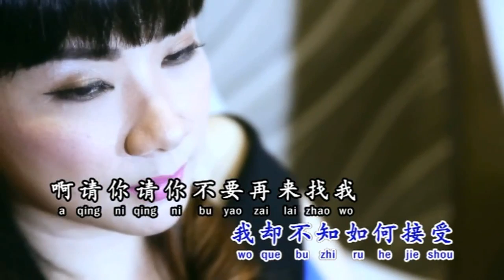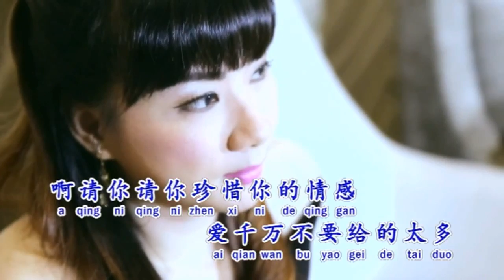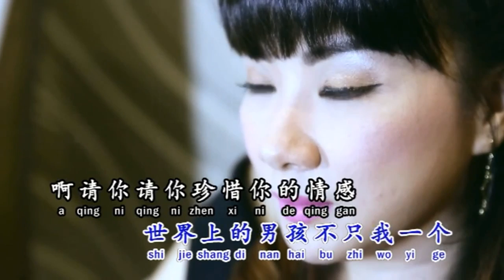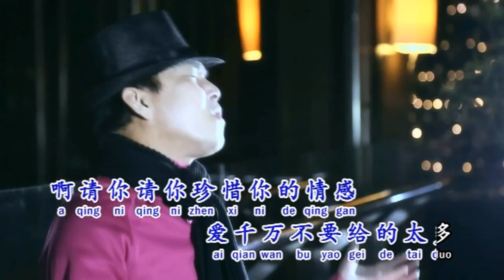Ai Bu Yao Gei Tai Duo - ( Ivan ) - Mandarin Love Song